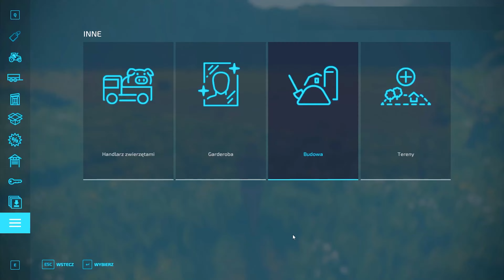Start from 0$ with a Scythe 🚜#4 👉 My first Harvest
Welcome to my farming adventure 😊 I hope you will enjoy it.
My name is Angelika, and I'm learning to play Farming Simulator 22, so please go easy on me 😀

Start from 0$ with a Scythe🚜🖼

Starting off with 0$ in Farming Simulator 2022.